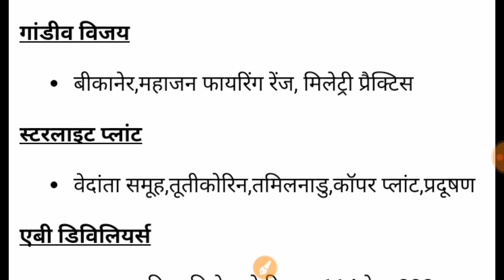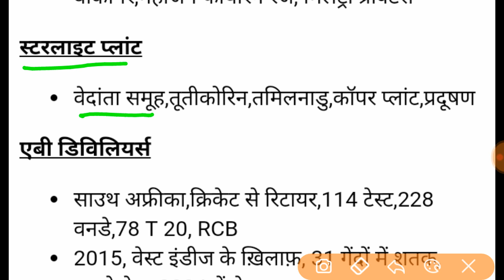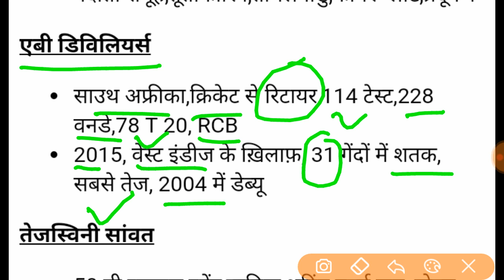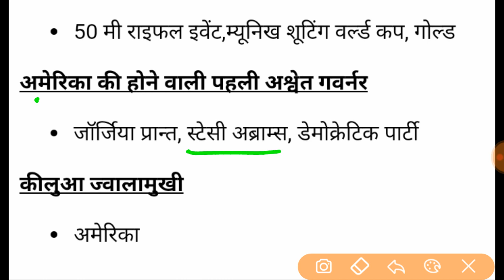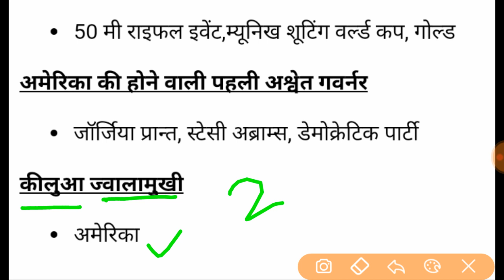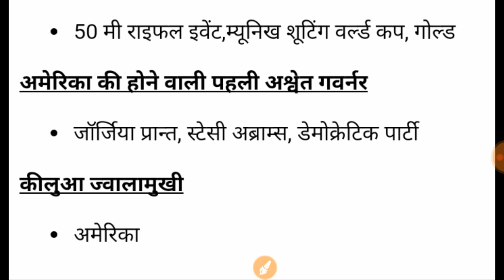RAS/RPSC/School Lecturer/LDC/2nd Grade/H.M.Rajasthan Current affairs- 24 may 2018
राजस्थान के सभी एग्जाम्स के लिए important current affairs और साथ ही साथ Background GK पर भी discuss के लिए आप हमारे चैनल को जरूर SUBSCRIBE करे और bell icon भी दबाये ताकि आपको नए videos के नोटिफिकेशन मिलते रहे, पसंद आने पर आगे भी share जरूर करे।

RPSC,RAS,2nd grade,3rd grade, Teacher exams, REET, S.I.,Rajasthan Police आदि के लिए महत्वपूर्ण Daily Rajasthan,India, World Current Affairs

टेलीग्राम लिंक

दिशारी एप्प

राजस्थान पुलिस

RAS Pre सिलेबस की व्याख्या और सिलेबस के प्रत्येक भाग के लिए important books👇👇👇

Unacademy link